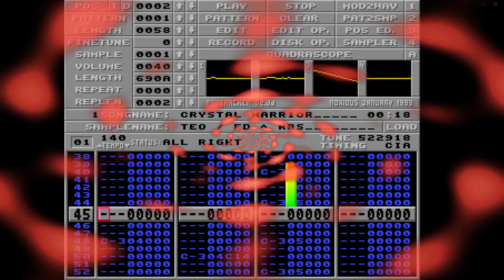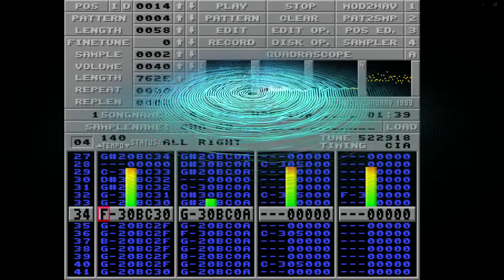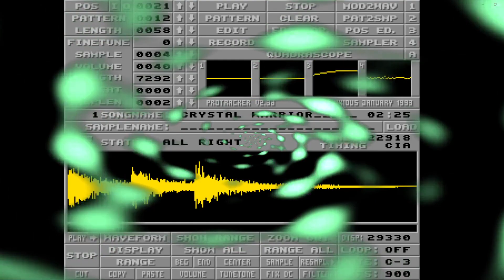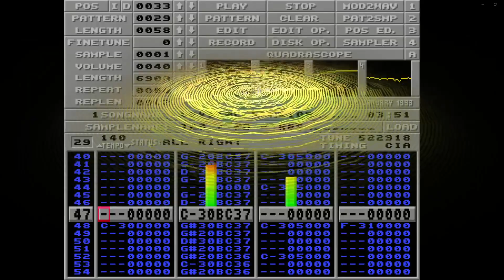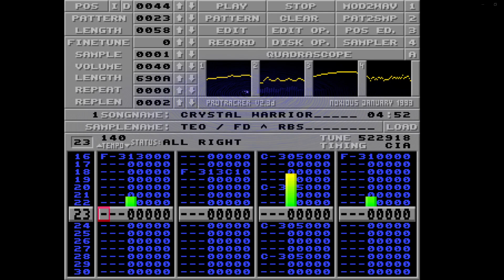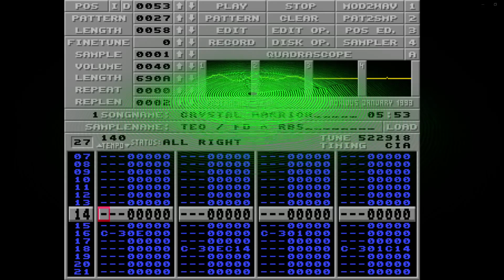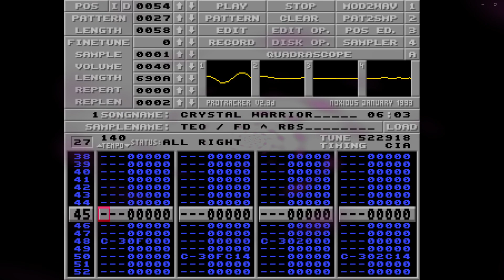Teo / Focus Design ^ Rebels - Crystal Warrior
4channel Protracker module from our latest musicdisc Chip Music Disc #3